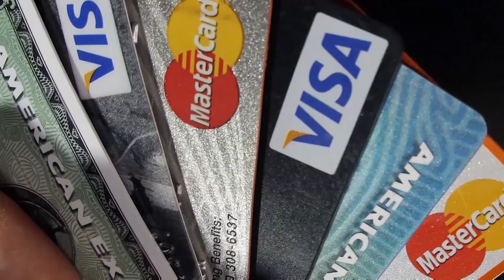Aquí te decimos las mejores tarjetas de crédito en el mercado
→ Contar con un banco confiable es una necesidad primordial para el consumidor, sobre todo cuando se trata de utilizar tarjetas de crédito, en donde se busca que tenga menores intereses y mayores beneficios